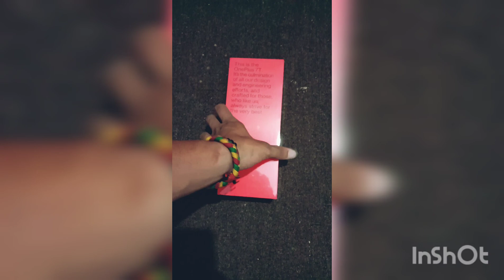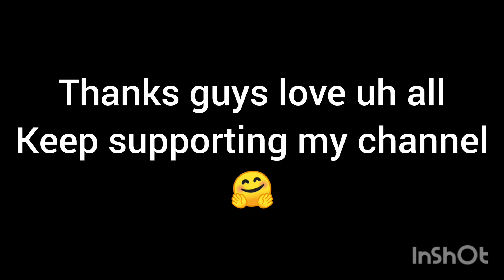Unboxing oneplus 7t /NEVER SETTLE 🤗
Best gaming camera android phone ever I recommend you all to go for one plus only! So you can buy this phone from here-OnePlus 7T (Glacier Blue, 256 GB)
please like my channel so I will bring more videos for uh all ❤😊
Song name -best of me by nefex😊😊